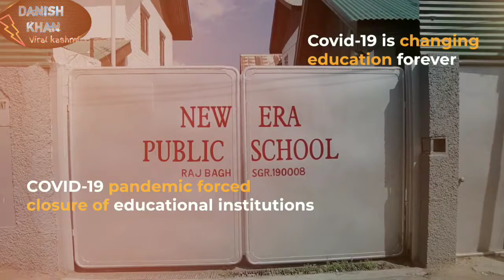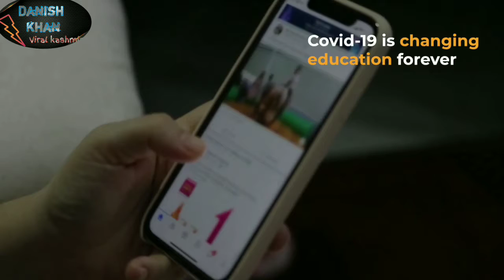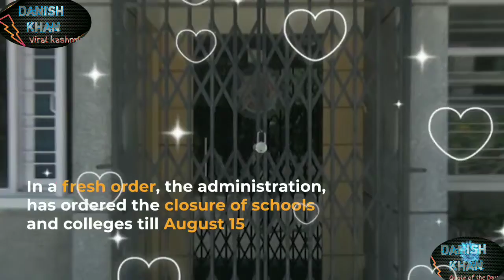Schools are opening in Jammu and Kashmir// schools opening dates in kashmir//